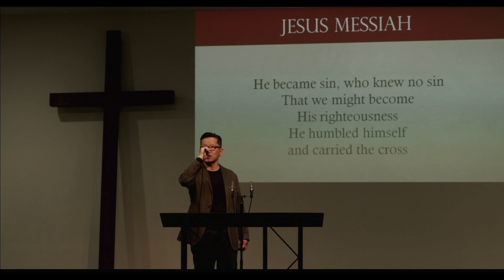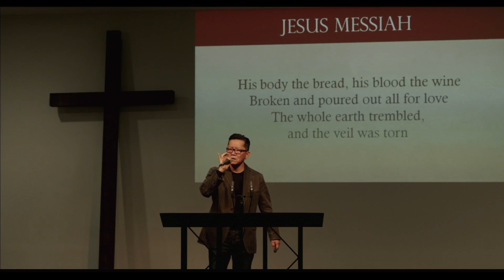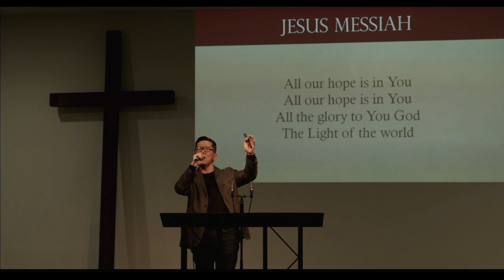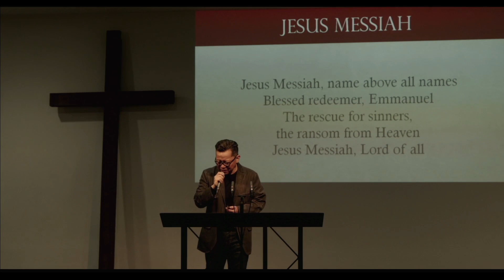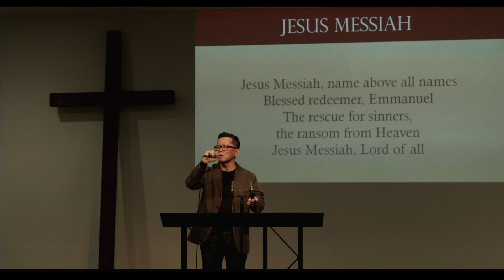Kingdom Priorites of a Life Without Fear Luke 12b 041423